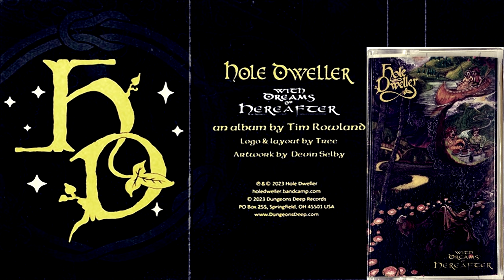𝓗𝖔𝖑𝖊 𝕯𝖜𝖊𝖑𝖑𝖊𝖗 - 𝓦𝖎𝖙𝖍 𝕯𝖗𝖊𝖆𝖒𝖘 𝖔𝖋 𝓗𝖊𝖗𝖊𝖆𝖋𝖙𝖊𝖗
Hole Dweller — With Dreams Of Hereafter (2023)
All music written & performed, produced, mixed, and mastered by Tim Rowland.
Cover art by Devin Selby.
Layout and logo by Lord Tetrarch.

𝔗𝔯𝔞𝔠𝚔𝔩𝔦𝔰𝔱:
1. With Dreams of Hereafter                    00:00
2. Wishing Well                                           03:39
3. Passenger                                               05:34
4. Fleeting Heart                                         08:17
5. Mountains Fade                                     10:48
6. Will I Ever See the Sunshine Again?    13:08
7. The Tide of Spring                                  16:30
8. A Thousand Lakes                                  20:12
9. Cold Hearth                                              22:47
10. Letting Everything Go                           25:44
11. Up and Over                                           29:04
Support the artist: